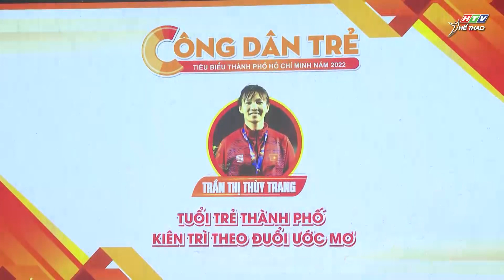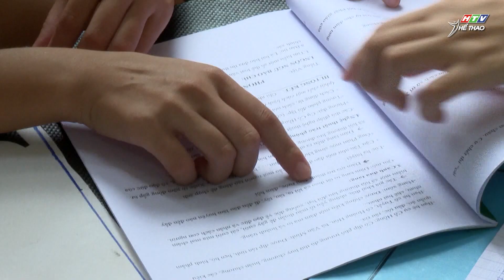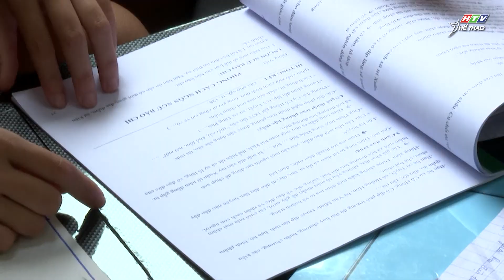SAU ÁNH HÀO QUANG